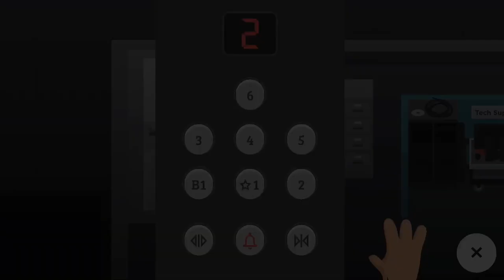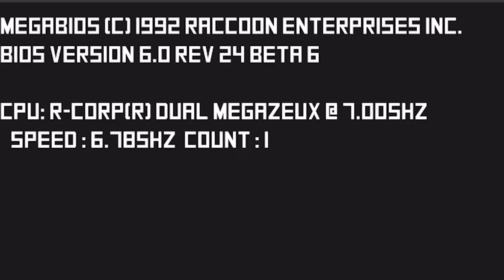Becoming Mr. Pemberton’s Right Hand Sasquatch! - Sneaky Sasquatch Episode 22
In today’s video we become Mr. Pemberton’s right hand man!